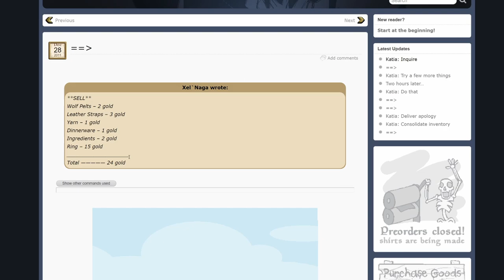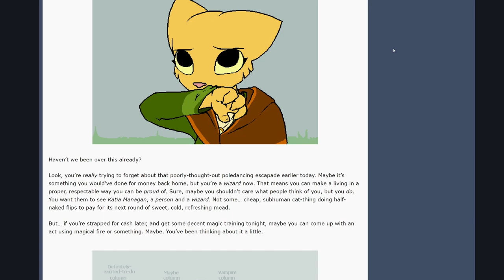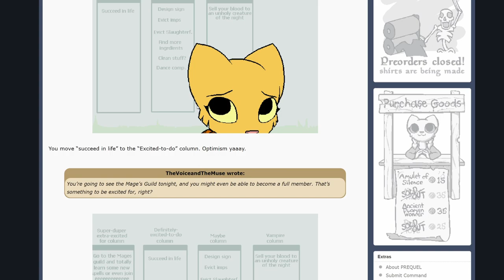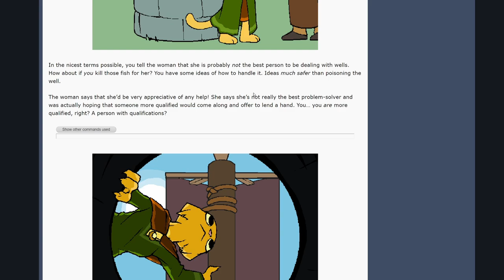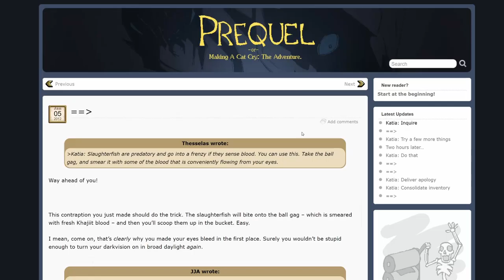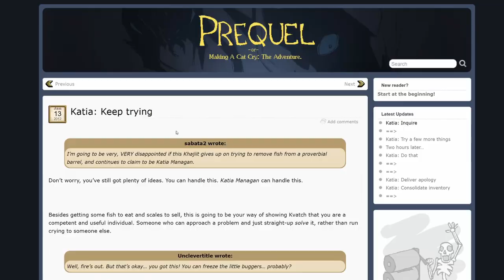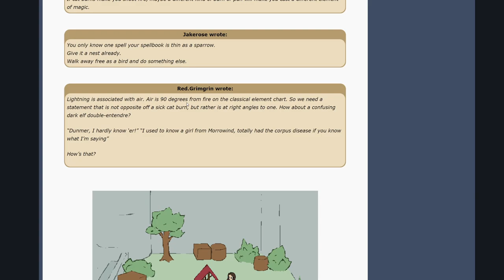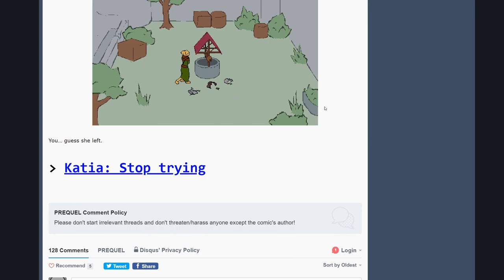101 ways to slaughter a Slaughterfish, by Katia Managan, MACC Ep25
the title says it all. that's about all there is to say on the matter.